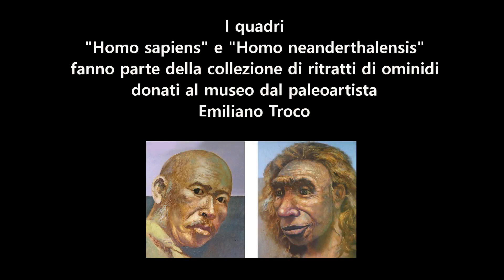Sapiens e Neanderthal: l'intervista - Museo Paleoantropologico del Po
Una intervista scemiseria a un Sapiens e a un Neanderthal. Quadri realizzati dal paleoartista Emiliano Troco per la sala del Museo Paleoantropologico del Po dedicata all'evoluzione umana.